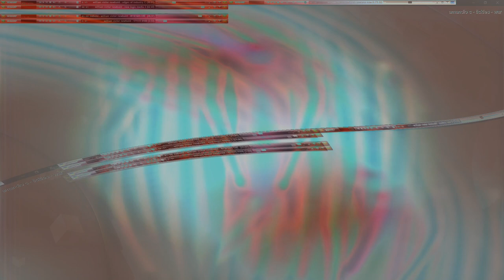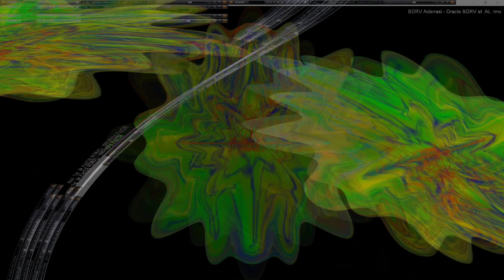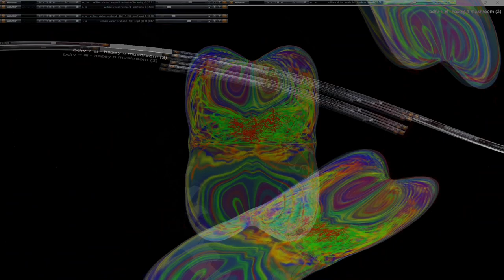Movie 24 10 19 07h59m17s series V